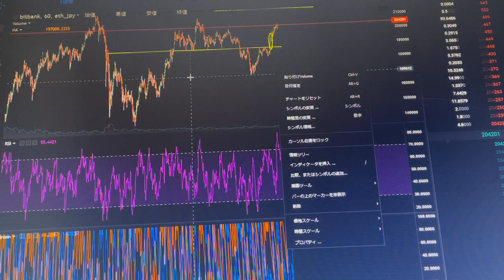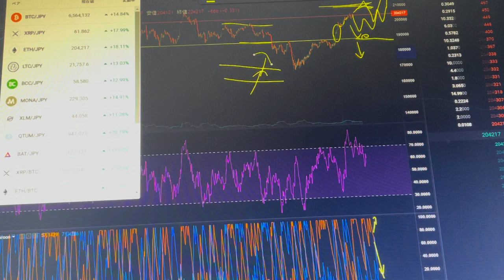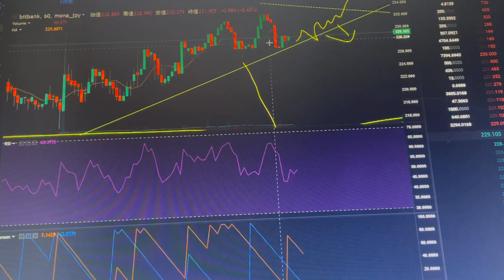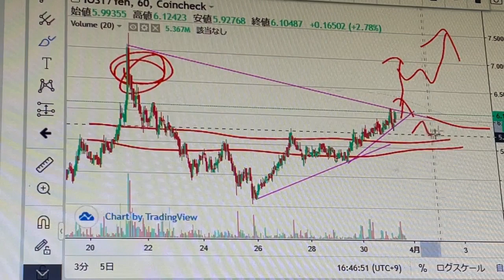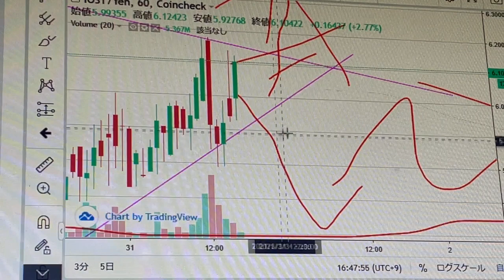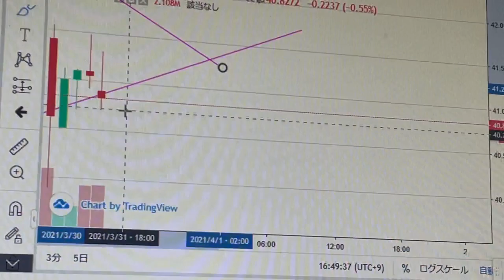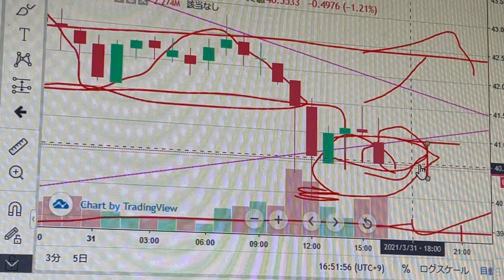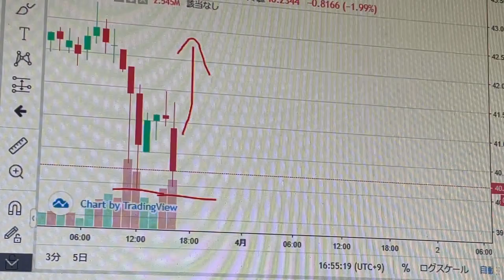【月末相場分析】ネム以外4月に最高値!!IOSTビットコインリップルイーサリアムネムモナBTC.ETH.XRP.XEM.NEM.MONACOIN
【bit bank】をおすすめします
・板取引ができる
・手数料が安すい
・指値取引ができる(売り買いの予約)
・アプリが使いやすい

↓↓↓↓取引通貨↓↓↓↓↓
BTC.ETH.XRP.LTC.BCC
MONA.XLM.QTUM.BAT